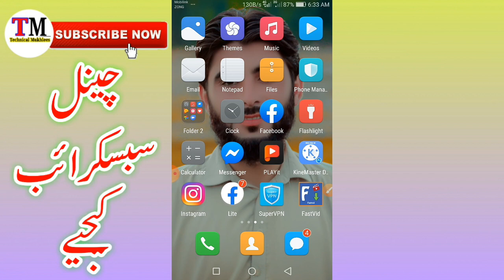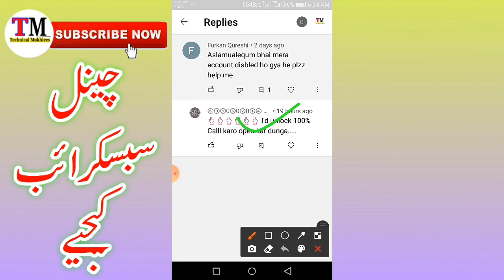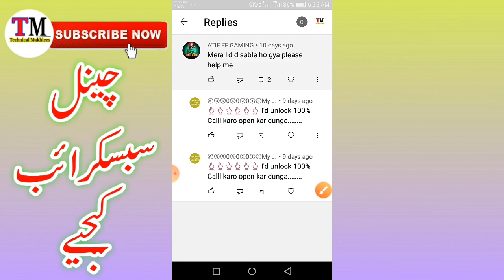How To Recover Disabled Facebook Account 2022 | Safe Scammers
Es Video me apko batane wala ho k ap apna disabled facebook account kaise recover karna hai sub kuch Es Video me bta deya yahe video End Tak dikho

Related Topic:

How to recover disabled facebook account without identity
How to open disabled facebook account without any proof
How to recover facebook disabled account 2022
How to open disabled facebook account
How to reopen disabled facebook account 2022
How to recover your account has been disabled
Facebook account recovery
Facebook recovery account
Recovery account facebook
Recovery facebook account